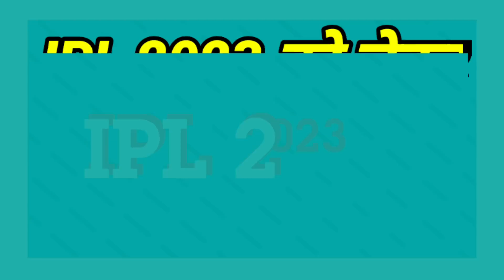IPL 2023 - 8 Big News for IPL on 9 July (E Morgan New Cap, CSK-Jadeja Issue, Salman New Owner)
Watch 8 Big News for IPL on 9 July (E Morgan New Cap, CSK-Jadeja Issue, Salman New Owner, IND vs ENG)